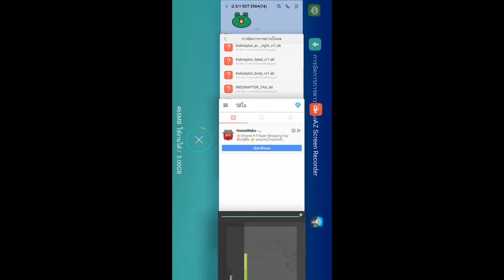9 กันยายน 2021